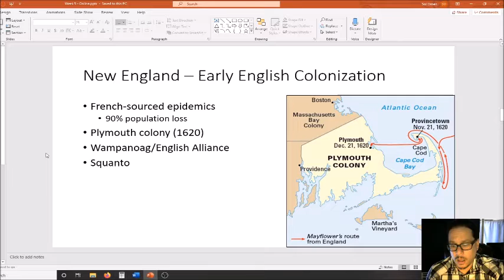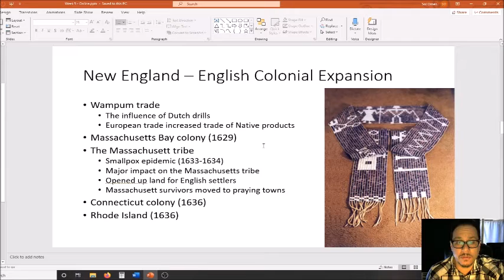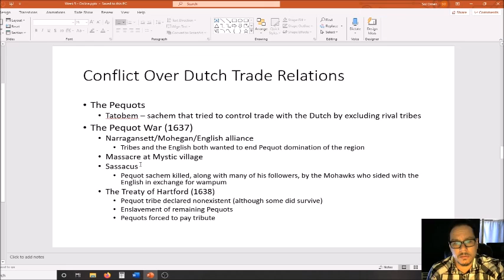Conflict in the Northeast - The Pequot War